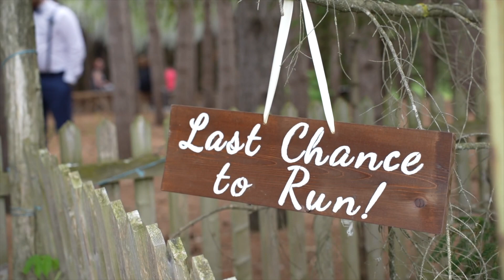Mariage de Carolane & Alexandre ♥ Wedding Day ♥ RECAP short version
Un énorme merci pour votre confiance! Longue vie à votre amour !
Merci à tous ceux qui me suivent!!

Une petite virée en Ontario pour immortaliser les précieux moments d'un couple cher à mon coeur avec qui nous avons eu beaucoup BEAUCOUP de plaisir à travailler!! Passer d'un fou rire aux larmes de joie en l'espace d'un instant avec eux c'est possible alors sortez vos mouchoirs avant de visionner ce petit preview de leur vidéo de mariage!! 😍 Encore toutes mes félicitations à vous deux!! Longue vie à votre amour!! Au plaisir de vous revoir TRÈS bientôt !!! 💙

Merci de m'avoir accordé votre confiance pour immortaliser ces précieux moments de votre vie!! Je me sens choyée que vous m'ayez choisi malgré la distance! Toujours un plaisir d'être de passage dans votre belle région!!

Un gros wow et merci à la Ferme Drouin pour votre hospitalité, votre service et votre chaleureux accueil! Non seulement c'est un endroit MAGNIFIQUE (nous aurions passer la semaine chez vous) 😍 Mais avant tout, vous êtes une équipe sincèrement accueillante et attentionné! Bravo et merci à vous tous!

Titres:
Milky Chance - Stolen Dance
I wont give up

📱Et les autres si ça te tente @SabPantaloni